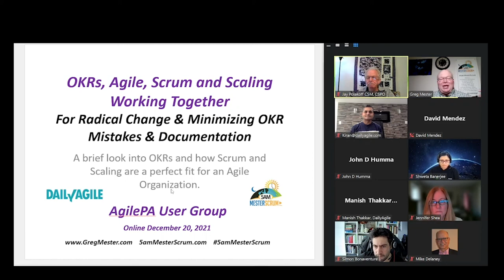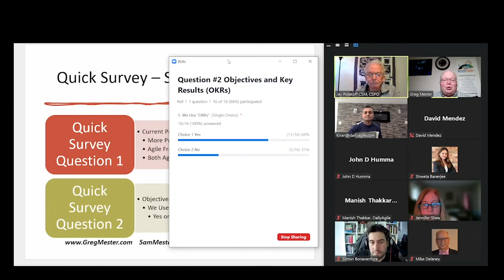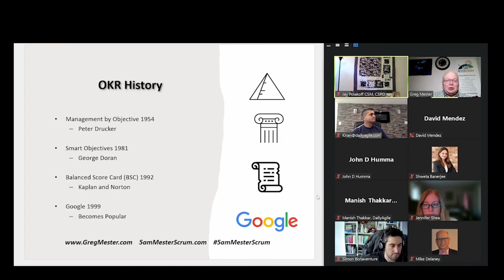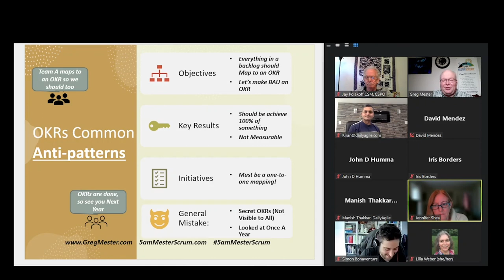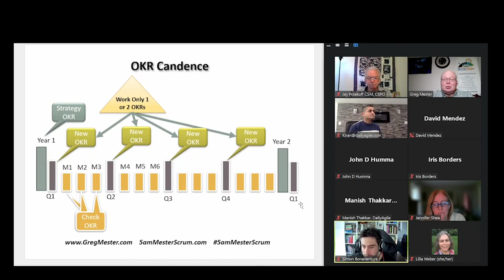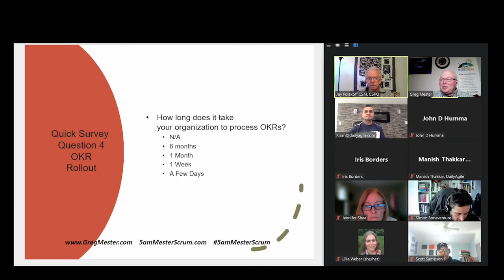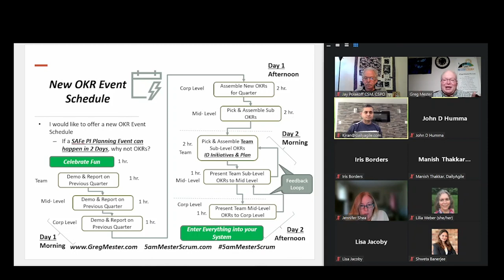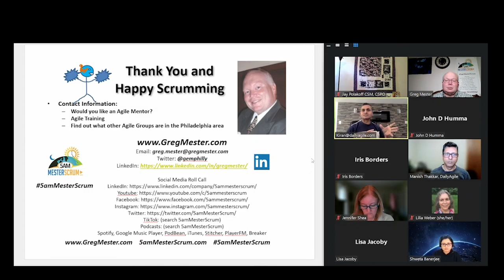OKRs Agile, Scrum and Scaling Working Together For Radical Change at AgilePA 20211220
OKRs, Agile, Scrum and Scaling Working Together For Radical Change & Minimizing OKR Mistakes & Documentation.  A brief look into OKRs and how Scrum and Scaling are a perfect fit for an Agile Organization.

Presented at the AgilePA User Group on December 20, 2021 by Greg Mester

Happy Scrumming,

- search 5amMesterScrum or 5amMesterScrum
and you should find us and if not please let us know